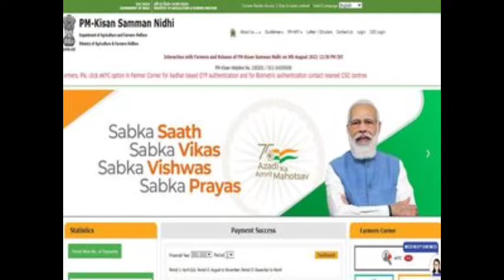किसानों के लिए बहुत बड़ी खुशखबरी 😀